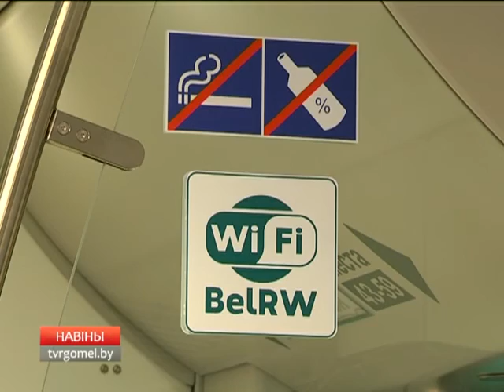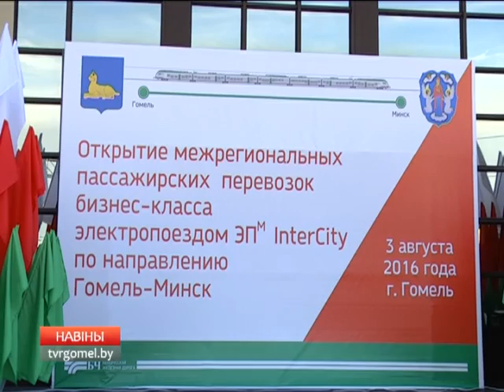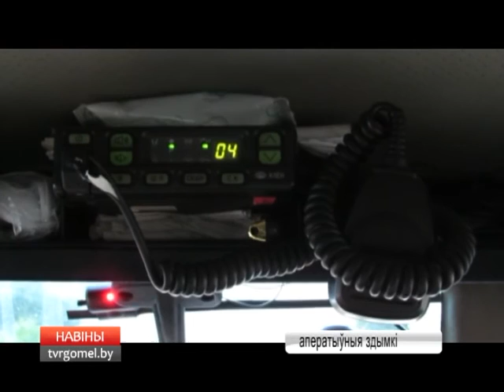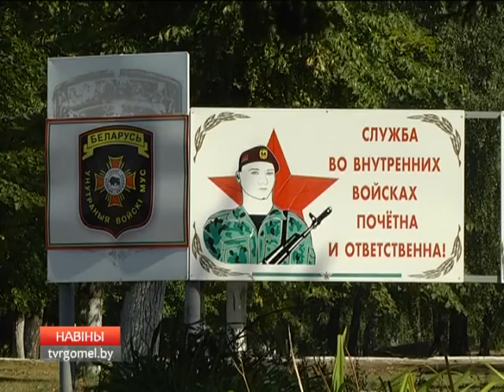03 08 2016 НОВОСТИ